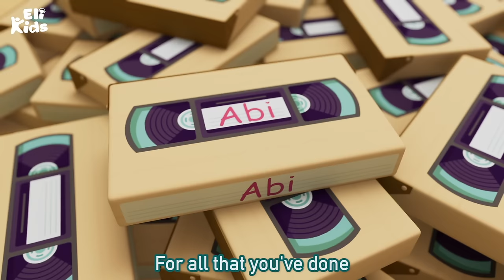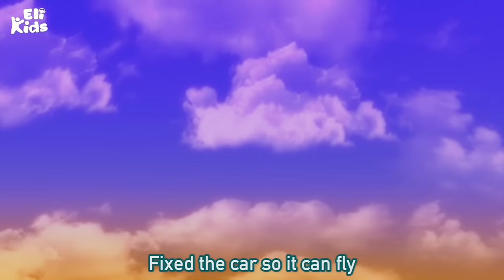Go Kart Fun +More | Eli Kids Songs & Nursery Rhymes Compilations